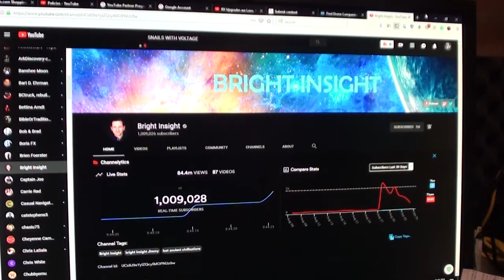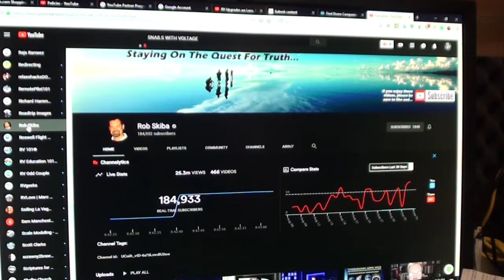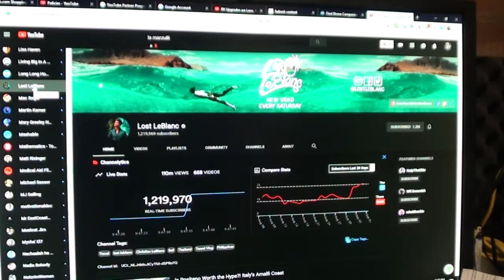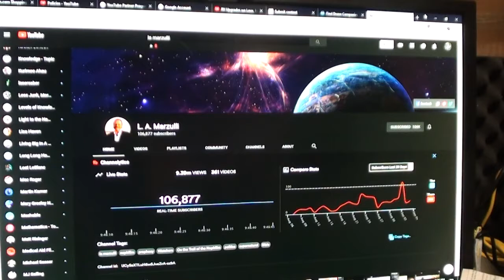SHOUT OUT TO GREAT YOUTUBE CHANNELS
It's "ME HERE".  On this channel, we will be discussing things that just BEG to be re-investigated to find out what the truth really is because what we were told was nothing shy of a conspiracy theory.

I am a disabled Veteran who had a TBI and the work I do now is only a portion of the quality that I used to be able to do but I am trying to stay busy and get my thoughts out.  I come from the school of thought where if YOU don't like what I'm saying then don't listen (or watch).  If you don't like what I am doing then stop peeping on me and mind your own business.

I want to hear your comments good, bad and especially constructive criticism.  Let's help each other make the road a safer place for us all.